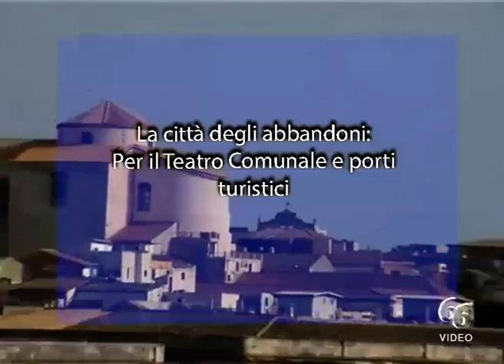La città degli abbandoni Per il Teatro Comunale e porti turistici